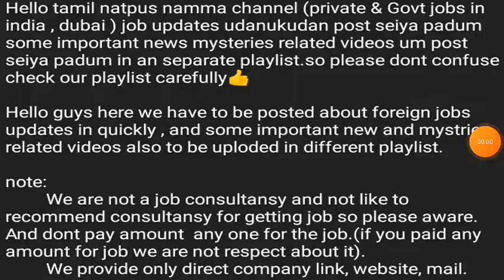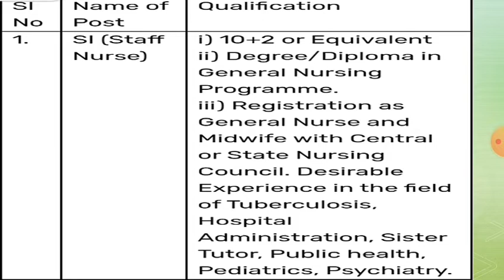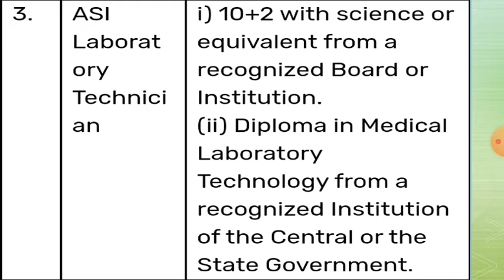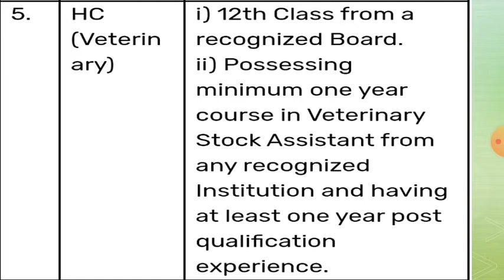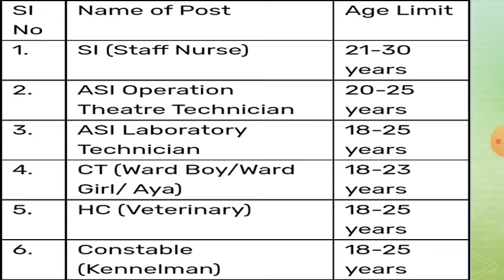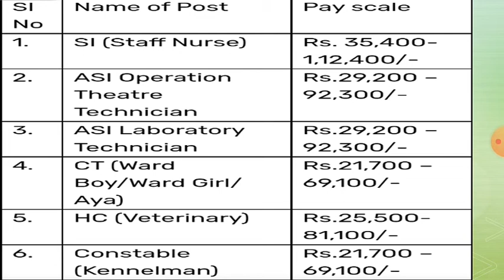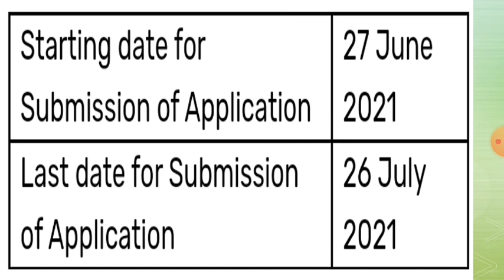Border Sequerity force Job update |UAE Tamilan jobs info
Fully explainned Border Sequerity Force Job update

Dubai jobs
Engineering Facts
Galata tamil
Job World
MR GK
Madan Gowri
News glitz
Sathyam tv
mr tamilan
online clarification
mr.vendakka vs mr.pudalanka
minites mystery